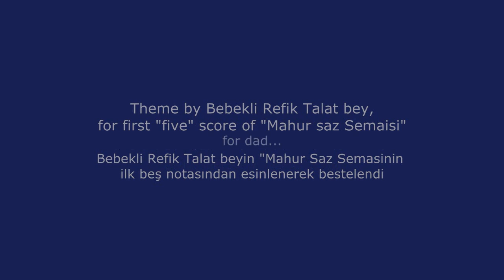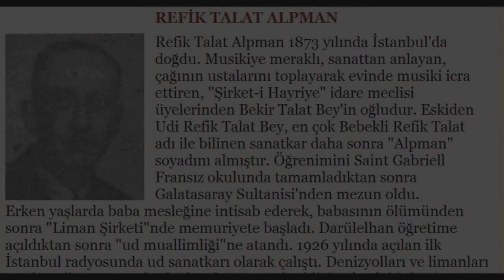Crystal Eyes Of My Solitude / Erhan Doğan & DüşGezginleri Band ®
Mahur Saz Semaisini ilk beş notasından esinlenerek yazılmış...
Bebek'te bir konakta yasamis oldugundan bebekli refik talat bey olarak da bilinen turk musikisi bestecimizdir. osmanlinin son zamanlari ile cumhuriyetin ilk donemlerinde yasamistir. saz eserleri uzerine yogunlasan bestekarin ozellikle saz semaileri cok meshurdur. mahur saz semaisi en bilinen eseridir ve basli basina bir saheserdir.Karşılıksız bir aşkı anlattığı söylenir.
Gitar ve Piano Erhan Doğan
Kontrbass ve Davul Prog Erhan Doğan